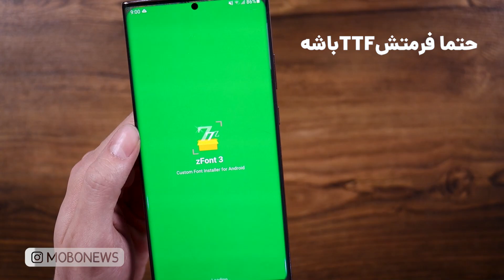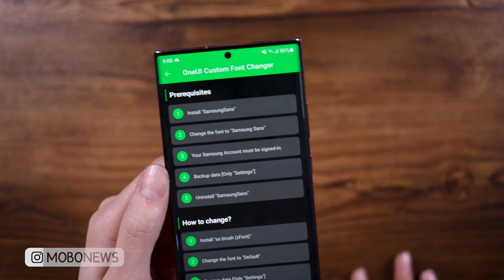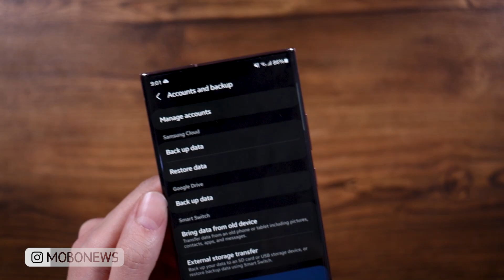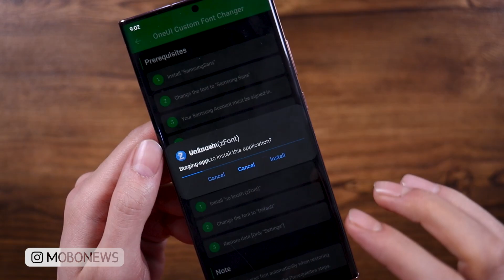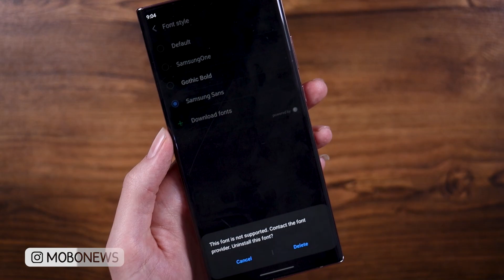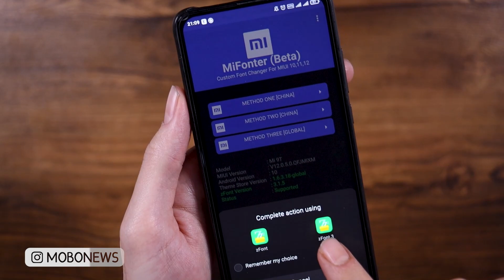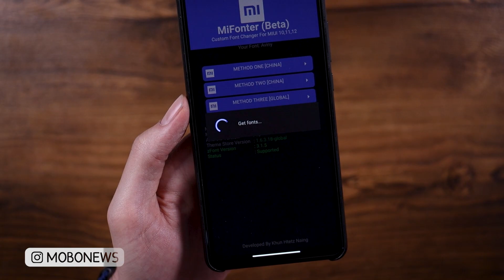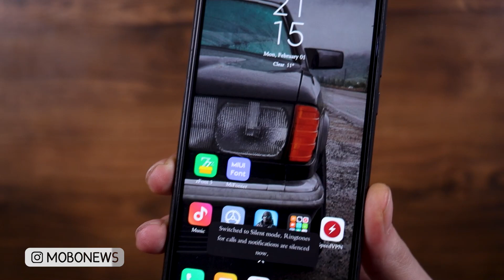آموزش تغییر فونت گوشی های اندروید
این ویدئو آموزش تغییر فونت گوشی های اندرویدی هستش
توی ویدئو هم نحوه تغییر فونت گوشی های سامسونگ رو توضیح دادم هم تغییر فونت گوشی های شیائومی

برای این کار نیاز به اپلیکیشن زد فونت 3 برای هر دو مدل دارید:

برای تغییر فونت گوشی های شیائومی نیاز به اپلیکیشن می فونتر هم هست

با این آموزش میتونید هر فونتی که دوست دارید رو روی گوشی های اندرویدی خودتون ست کنید و از محیط کاربری گوشی بیشتر لذت ببرید

امیدوارم که این ویدئو هم به کارتون بیاد و ازش استفاده کنید
اگه دوست داشتید برای دوستان اندروید بازتون هم بفرستید و لایک و کامنتای ویدئو رو بترکونید
دمتون گرم🙏❤